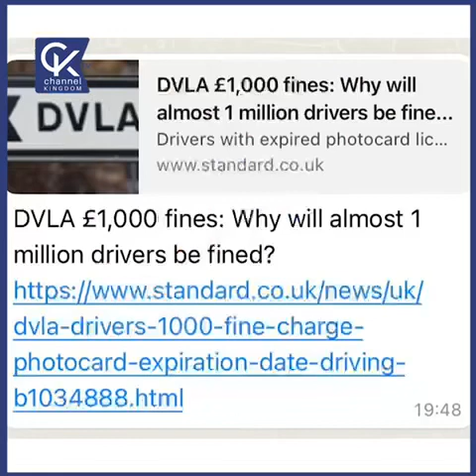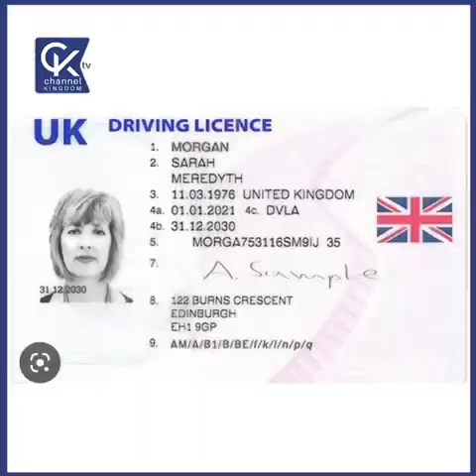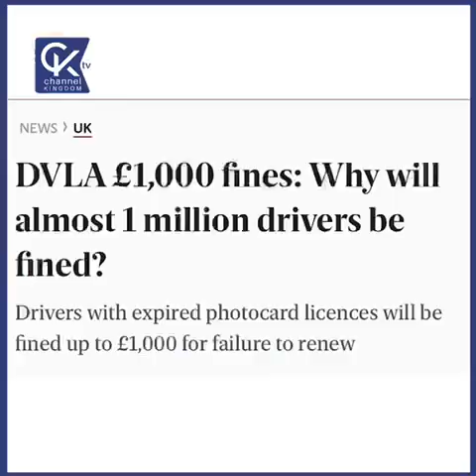Renew your drive g licence or face £1000 fine